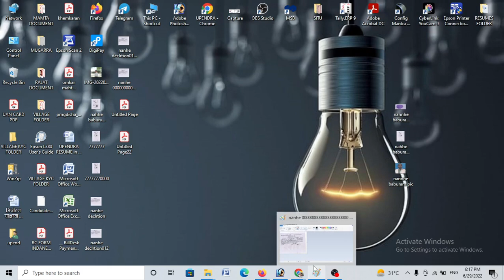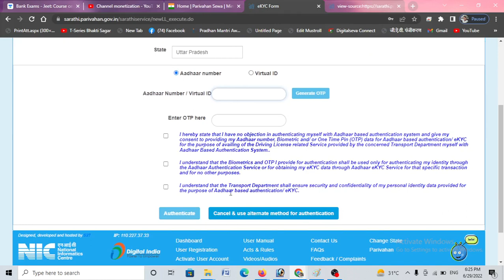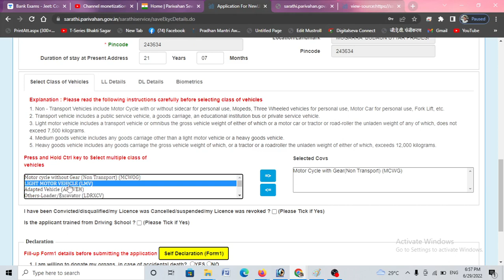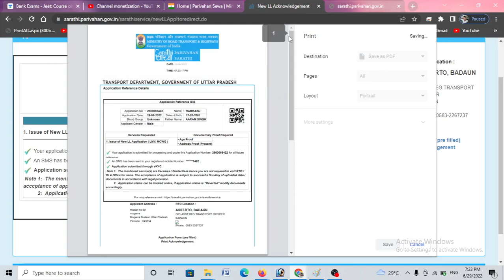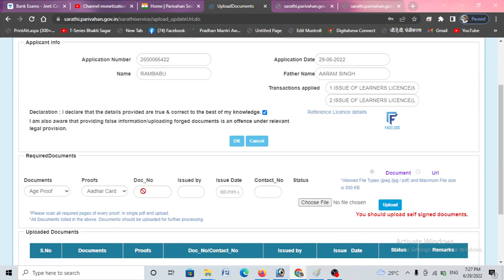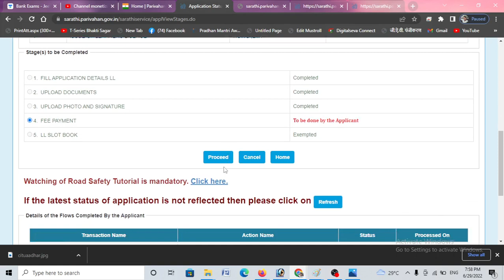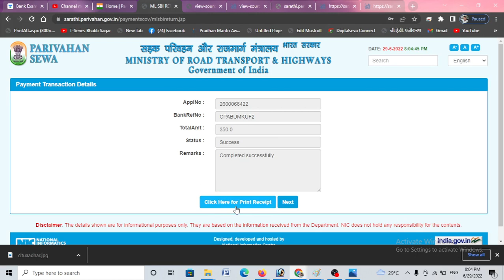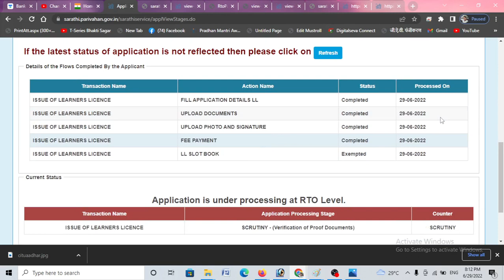BINA RTO OFFICE VISIT KE driving licence KAISE BANAYE | HOW TO MAKE DRIVING LICENCE WITHOUT PAPER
Hi Friends,
I am Rajat Mishra and welcome all of you to my you tube channel
 Friends, if you get any information from this video of mine, then friends share the video as much as possible.

मैं हु रजत मिश्रा और स्वागत करता हूँ आप सभी का अपने you tube चैनल RAJAT MISHRA में

HOW TO MAKE DL
HOW TO MAKE DRIVING LICENCE WITHOUT GIVEN PAPER
BINA PAPER DIYE DRIVING LICENCE KAISE BNAAYE
bina rto jaaye apna licence kaise banaye
how to make dl without rto visit
apna dl kaise bnaye
apna driving licence kaise banaye
apna learning licence kaise banaye
driving licence kaise banaye
how to give driving lacence paper
licence ka paper kaise de
learning wala paper kaise dete hai
driving lincence ka paper kaise denge
learning ki fee kaise kaate
licence ka paper kise de
licence kaise banaye
apna driving licence ka paper kaise de
lerning licence ka paper kaise de

🌞🔥About Video ##

Take a look at ⚔️पंडित रजत मिश्रा (राष्ट्रवादी)💯 (@Mr_Rajat_Pandit)